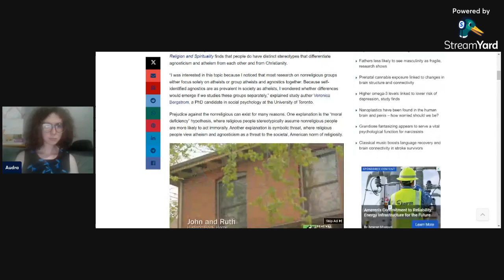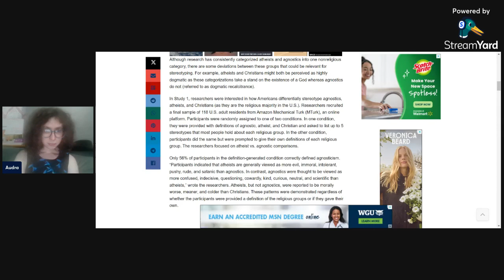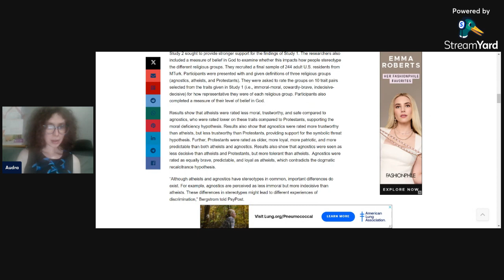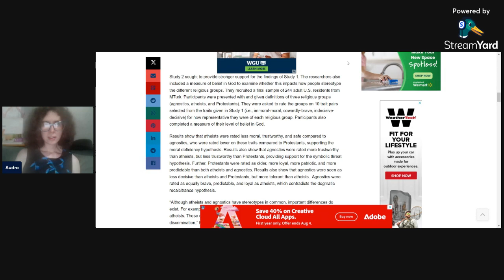Atheists vs Agnostics: Stereotype edition